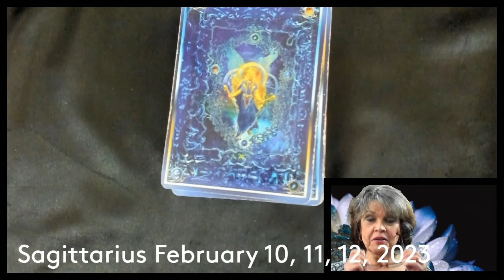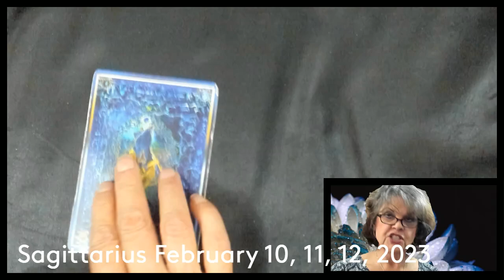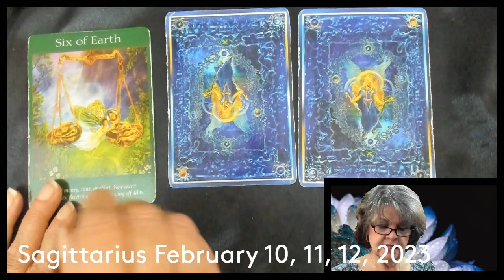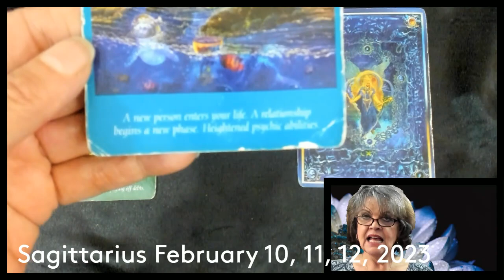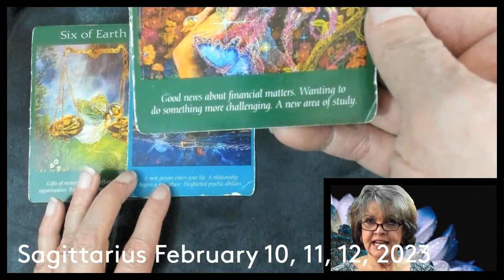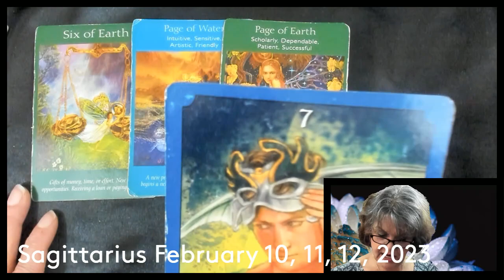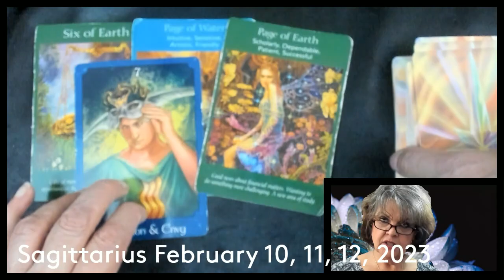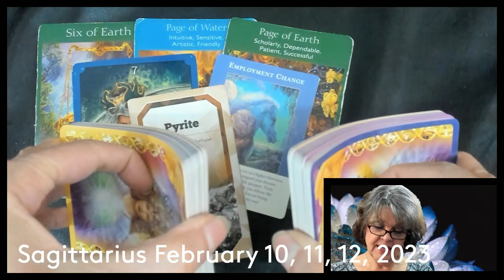Sagittarius February 10, 11, 12, 2023 Look Before YOU Leap!